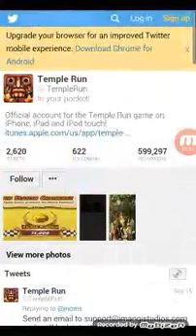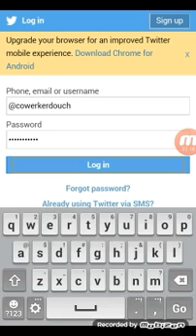Temple Run 2 Gameplay 4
This is the 4th temple run gaming video subscribe to my channel im gonna make me a twitch account soon so please follow me there i will be uploading my gaming videos on twitch wait and see you nicholas fans and see you later